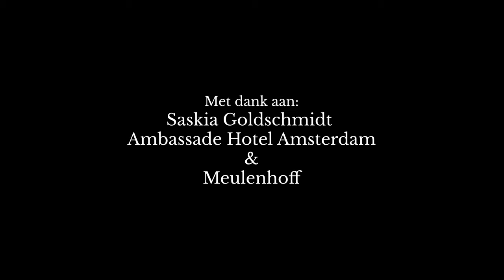Vragen Aan Saskia Goldschmidt - "Verdomme, ik ga gewoon boeken schrijven!"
Deze keer Saskia Goldschmidt over het boek van Renata Laqueur, Dagboek uit Bergen-Belsen, ingeleid en bezorgd door Saskia Goldschmidt, Meulenhoff.

Saskia Goldschmidt debuteerde in 2011 met Verplicht gelukkig, portret van een familie, een boek waarin ze onderzoekt hoe trauma’s van ouders, behept met overlevingsschuld, worden doorgegeven aan de naoorlogse generatie. Daarvoor was ze dertig jaar theatermaker, producent en docent. Renata Laqueur was de eerste vrouw van haar vader, Paul Goldschmidt.